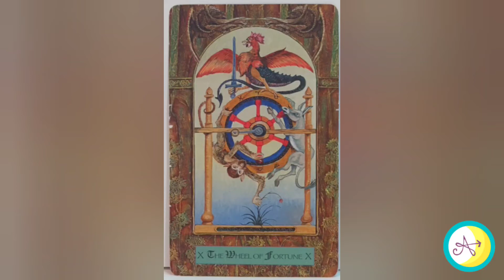10 - The Wheel of Fortune | The Dragon Tarot Card Meaning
The many ways to follow Adventure:
YouTube Channels: Luna Adventure Yoga: